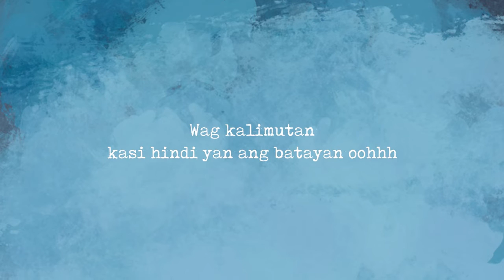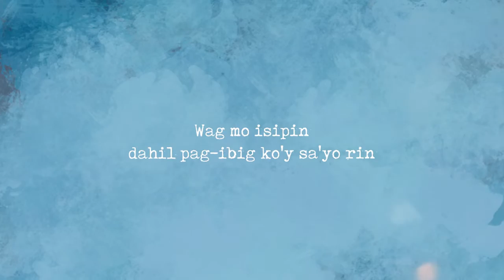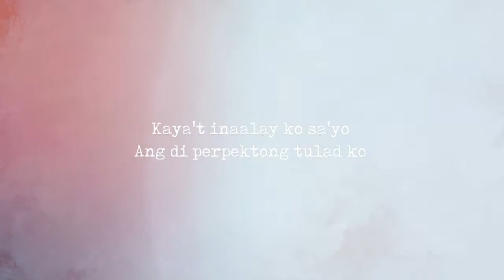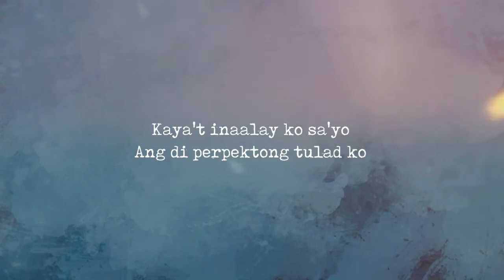Tatin Castillon - Di Perpekto (Ballad Version) [Official Lyric Video]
Credits
Written by Justine Castillon, Levi Jefferson Libunao and Jezdale Padua
Produced by Kim Castro

Executive Producer: Carlo Esperat
Lyric video: Carlo Esperat